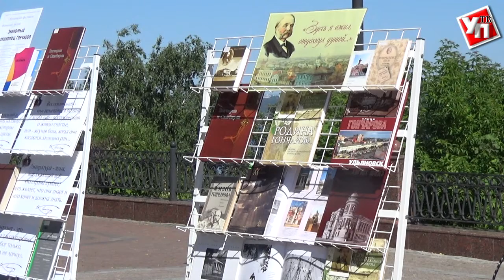В Ульяновске прошёл юбилейный Гончаровский праздник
В 206-й день рождения писателя Ивана Гончарова состоялся юбилейный 40-й Всероссийский гончаровский праздник.